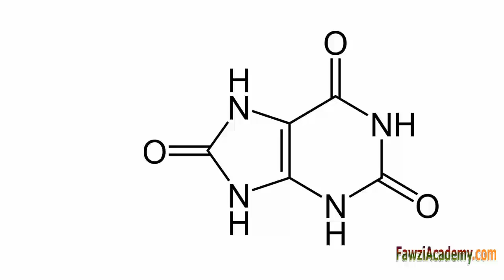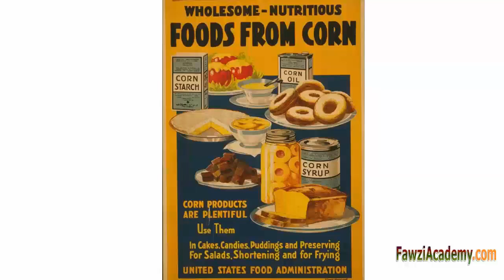(RS) что такое мочевая кислота мочевая кислота диета в крови повышена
видео разговоры о, мочевая кислота диета, мочевая кислота в крови, мочевая кислота повышена, мочевая кислота выведение, мочевая кислота в моче, мочевая кислота в крови норма,мочевая кислота в крови повышена,
Надеюсь эта информация полезна.

мочевая кислота в крови лечение,
мочевая кислота в крови выше нормы,

повышенная мочевая кислота,
анализ крови мочевая кислота,
что такое мочевая кислота,

Что такое мочевой кислоты?
Мочевой кислоты представляет собой гетероциклическое соединение углерода, азота, кислорода, водорода и с формулой,
Мочевая кислота является химическим соединением,
Создается при тело распадается вещества, называемые пурины.
Пурины можно найти в некоторых пищевых продуктов и напитков.
К ним относятся, печень, анчоусы, скумбрия, сушеные бобы,
И горох и пиво,
Большинство мочевой кислоты растворяется в крови,
И едет в почках,
Оттуда он проходит в моче.
Если ваш организм вырабатывает слишком много мочевой кислоты или не удалить достаточно от него, вы можете заболеть.
Анализ крови обязательно выполняется для проверки, как много мочевой кислоты у вас в крови.
Другой тест может быть использован, чтобы проверить уровень мочевой кислоты в
Ваша моча.
В плазме крови человека, ссылка диапазоне мочевой кислоты, как правило, 3.4-7.2 мг / дл для мужчин и
2.4-6.1 мг / дл для женщин
Концентрации мочевой кислоты выше и ниже нормального диапазона
Известны, соответственно, как гиперурикемии и гиперурикемии.
Причины высокой мочевой кислоты
Во многих случаях люди имеют повышенный уровень мочевой кислоты для наследственных причин,
Диета может быть фактором. Высокое потребление с пищей
Пуринов, с высоким содержанием фруктозы кукурузный сироп и столовый сахар может привести к увеличению уровня мочевой кислоты,
Сыворотка мочевой кислоты может быть повышен за счет снижения
Выведение почками,
Пост или быстрая потеря веса может временно
Поднять уровень мочевой кислоты,
Некоторые лекарства, такие как диуретики, может повысить уровень мочевой кислоты в крови,
Уровни насыщения мочевой кислоты в крови может привести к одной из форм камней в почках, когда соль мочевой кислоты кристаллизуется в почках,
И может привести к тип артрита известен как подагра,
Это болезненное состояние является результатом игольчатые кристаллы спровоцировать мочевой кислоты в суставах, капилляров, кожи и других тканей,